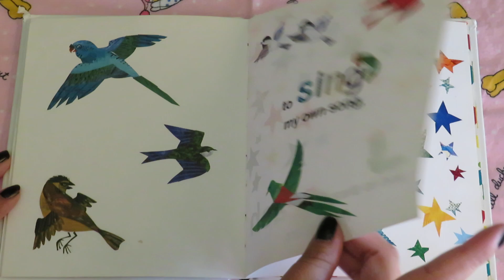THANKS FROM THE VERY HUNGRY CATERPILLAR READ ALOUD